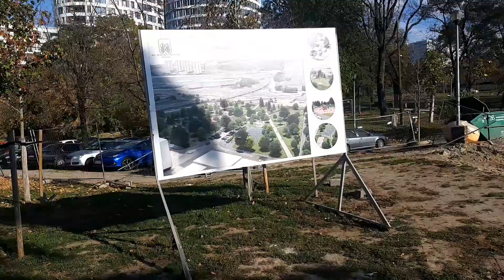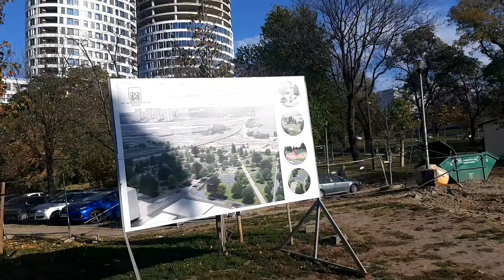SKAJLAJN I OBNOVA PARKA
Kako izgleda trenutno park čija rekonstrukcija je nedavno počela?